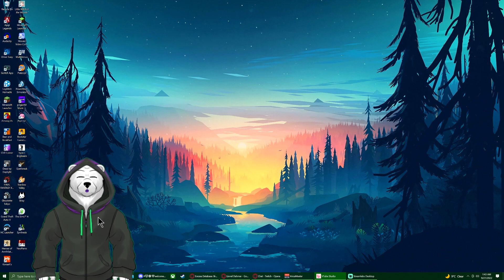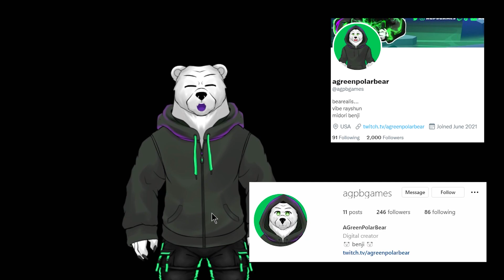Stray - Where are the young punks?!